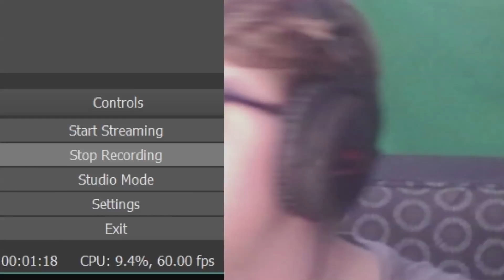THIS WAS EMBARRASSING... | Krampus Is Home FULL GAME (Part 5)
Hey random people RandomStuffGaming here and welcome to another gaming video!  Today we play some more Krampus Is Home!